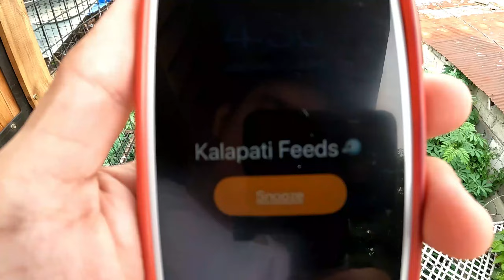UNANG RONDA MAY UWAK PANG KASAMA PATAY!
GOD BLESS

AFRICAN
AFRICANLOVEBIRDS
LOVEBIRDS
BIRDS
IBON
FISCHERI
FISCHER
PERSONATA
PERSO
ROSEICOLLIS
ABLS1
ALBS2
EYERING
PARBLUE
EUWING
OPALINE
PALE FALLOW
DILLUTE
DF VIO
SF VIO
DF EUWING
SF EUWING
GREEN OPA
VIO OPA
OPALINE
PF
PARTIALBLUE
HAND FEED
INAKAY
AFRICAN BREEDER
PARES NG AFRICAN
TAMED BIRD
TAMED BIRDS
BIRD TRICKS
PARROTS
ZEBRA FINCHES
FINCHES
BREEDING
DREAMBIRD
DREAMLOFT
GIFTBIRD
KALAPATI
KALAPATIDS
TREND
TRENDING

MUSIC USED